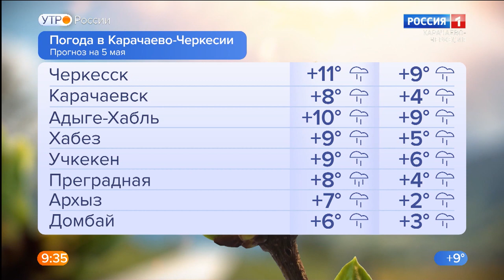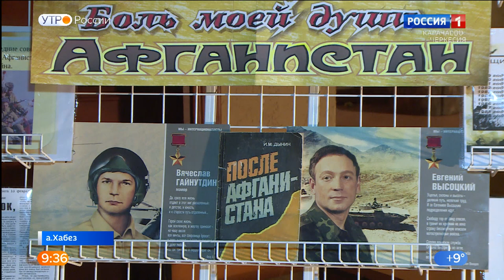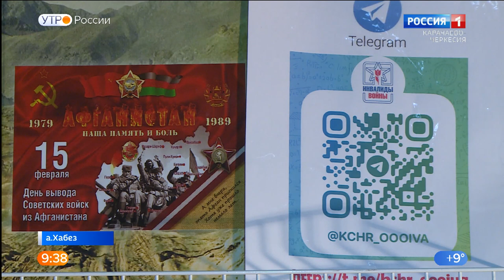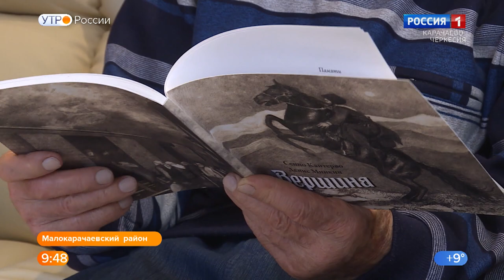Утро России. Карачаево-Черкесия 05.05.2022